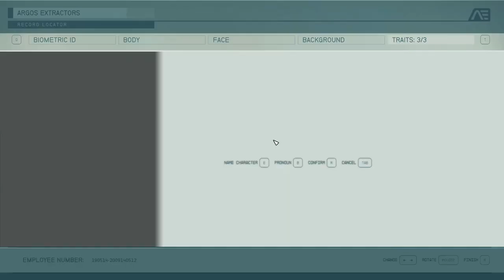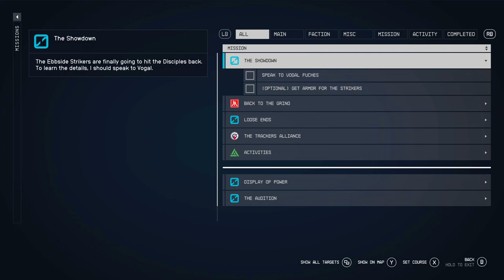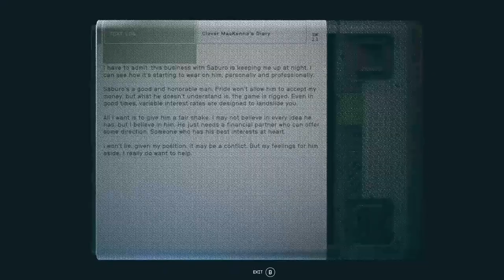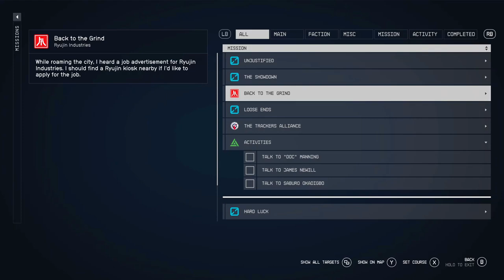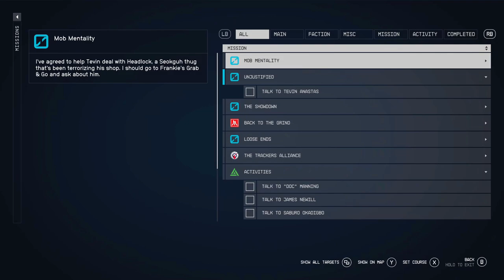Gamer Live Studio Let's Play Starfield: Ep.1 Commentary - Neon Street life, hustling for credits.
🎮 Gamer Live Studio Let's Play Starfield with Creation Mods, With Commentary - Starfield is a sci-fi role-playing game from Bethesda Game Studios, the creators of The Elder Scrolls and Fallout series. It is set in a vast and dynamic open world where you can explore the mysteries of the galaxy, create your own character and customize your spaceship.

  Starfield is a game that lets you live your own epic space adventure and shape your own destiny among the stars. Whether you want to be a peaceful explorer, a ruthless mercenary, or a cunning diplomat, Starfield gives you the freedom to play your way and carve your own path in the universe. Starfield is the first new IP from Bethesda in 25 years, and it promises to be a groundbreaking experience that will redefine the genre of sci-fi RPGs

  Starfield In Game History: Starfield universe begins in 2050, with the first humans setting foot on Mars. Within just half a century, humanity had expanded its presence throughout the entire solar system. The establishment of permanent settlements, such as Sedonia, marked the dawn of a new era. In 2156, humanity achieved its first interstellar feat by reaching Alpha Centauri, the closest star system to Earth. This accomplishment was likely made possible by the development of functioning grab drives. A mere four years later, the United Colony government was established, with Alpha Centauri’s Atlantis as its capital. Interestingly, this government recognized only a select few as citizens, creating a social hierarchy between civilians and citizens based on earned or granted status. This distinction likely fueled further exploration and colonization efforts, as people sought to break free from the constraints of the United Colonies.

🖥️ Gamer Live Studio PC Specs List Info: 2024👇
✔️Processor: AMD Ryzen 9 3900x
✔️CPU Cooler: Deepcool AK620
✔️Motherboard: ASRock B550 PG Velocita
✔️GPU: AMD 6700 non-XT 10g Vram
✔️Ram: 64GB DDR4 Corsair Vengeance 3200m
✔️Power Supply: Thermaltake 1050w Gold ToughPower GF A3
✔️Drives: 4TB HD, 2TB SSD, 2TB M.2, 500GB M.2.
✔️Mic: HyperX Quadcast
✔️Controller: Razer Wolverine V2 Wired Gaming
✔️Headset: Corsair HS55 Wireless/Bluetooth Gaming Headphones